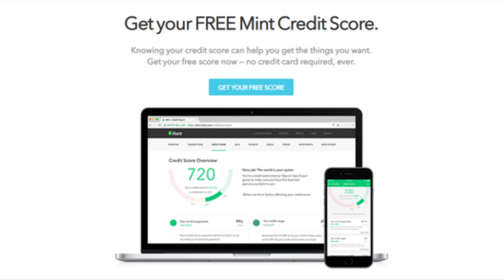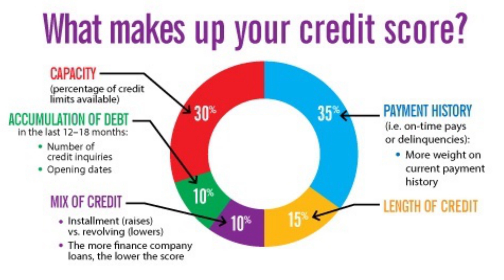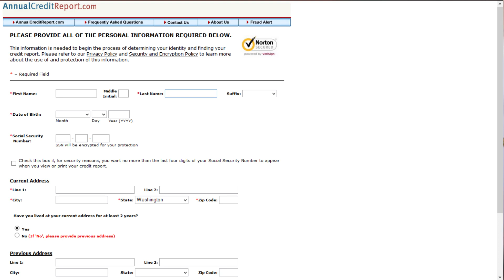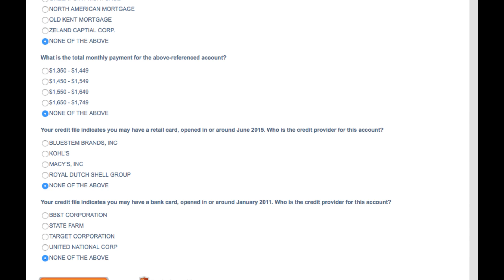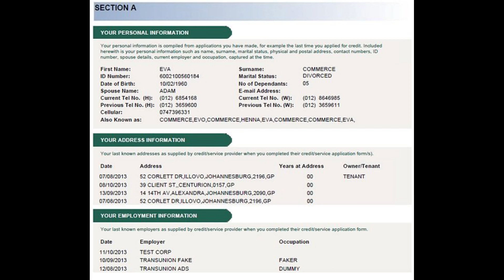CHECKING YOUR CREDIT REPORT | Annual Credit Report | Credit Reporting Agencies | Debt Free Journey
I request my free report from annualcreditreport.com and reviewing it is one of my favorite things to do! How often do you look at your full detailed report?